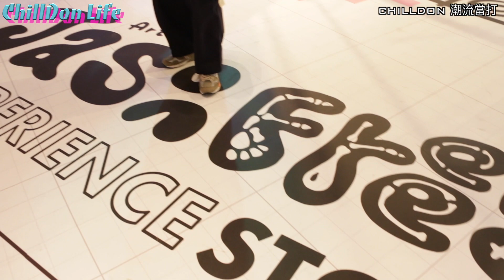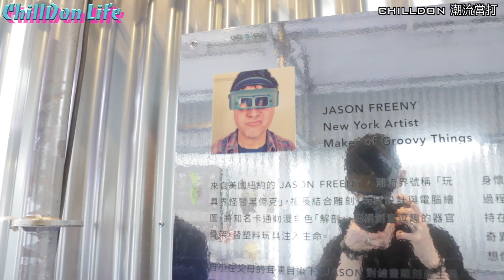【ChillDon Life】︱Jason Freeny香港展覽搶先睇！︱有人咁高嘅海賊王路飛！︱重有超大芝麻街Elmo！︱Mighty Jaxx︱ChillDon 潮流當打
【ChillDon 潮流當打】
【ChillDon Life】

藝術家Jason Freeny係香港K11開左個展覽！今集Alex就帶大家一齊去睇下！

Alex Instagram: iphhang